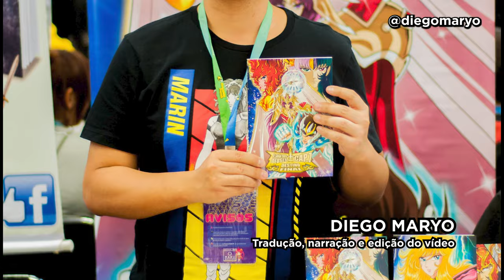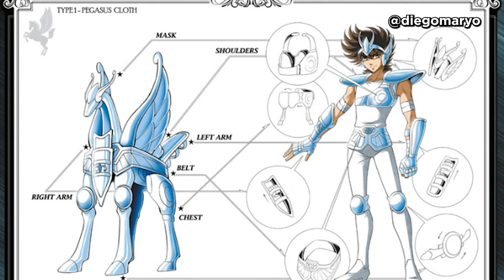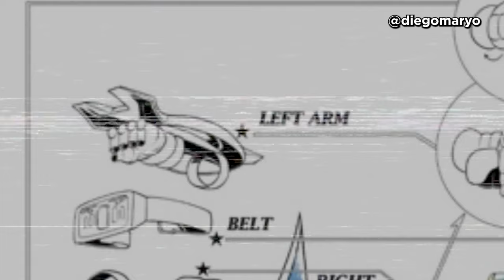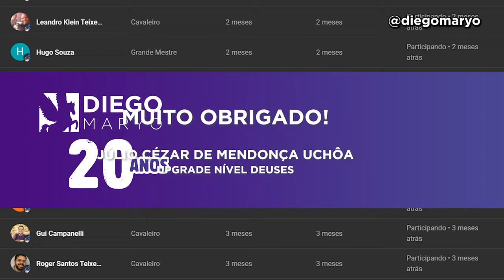COMEÇOU A SAGA DE CHRONOS! IKKI de FÊNIX vs MOIRAS! Saga oficial Saint Seiya Time Odyssey Volume 1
Saint Seiya Time Odyssey é a HQ francesa criada por Jérôme Alquié e Arnaud Dollen, sob supervisão de Masami Kurumada, o autor original dos Cavaleiros do Zodíaco. Confira o Volume 1 completo, que traduzi na íntegra em primeira mão, exclusivamente para o canal. Buscamos trazer sempre conteúdo consistente de Saint Seiya, que não seja superficial, muito menos que reproduza trabalhos de terceiros. Aqui produzimos roteiros autorais, traduções inéditas, com qualidade e muita responsabilidade, através de pesquisas e conhecimentos adquiridos ao longo de mais de 20 anos na criação de conteúdos online dos Cavaleiros. Só no nosso canal já são 11 anos e mais de 480 vídeos para os fãs de CDZ.

Vídeos novos toda semana, se não houver abalos no Santuário!

CONTATO
Roteiro, narração e edição do vídeo: Diego Maryo
Trilha sonora: Saint Seiya OST
Imagens: Saint Seiya
História: Jérôme Alquié e Arnaud Dollen
Arte: Jérôme Alquié
Tradução: Diego Maryo
Artes da miniatura: Jérôme Alquié